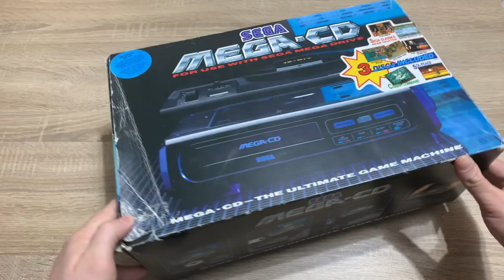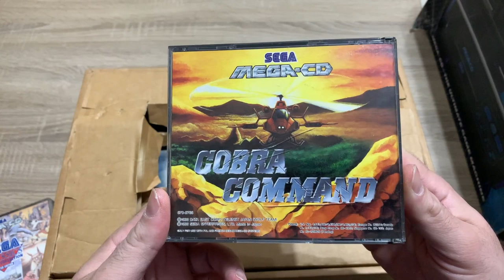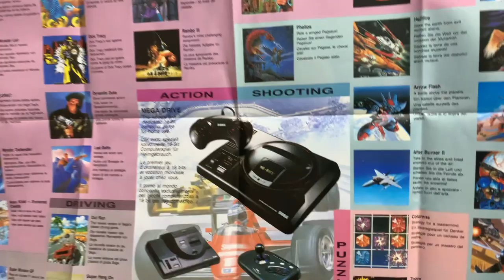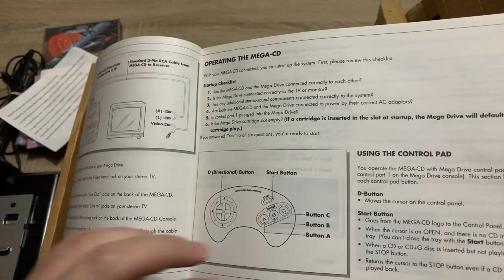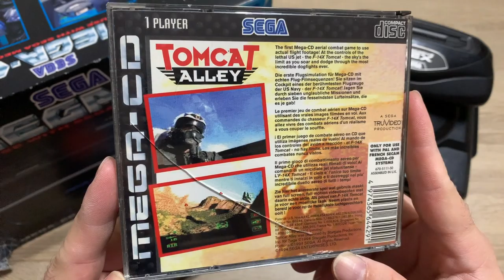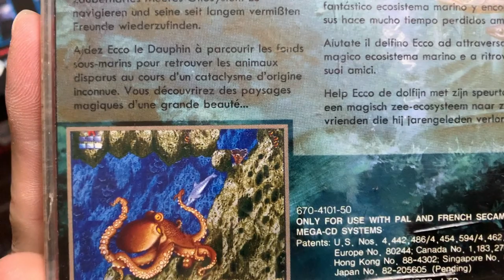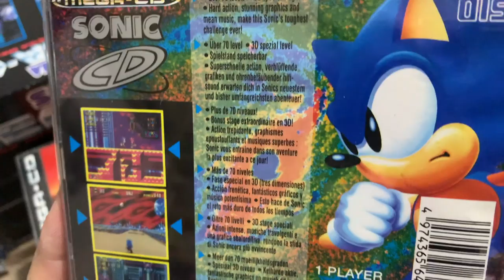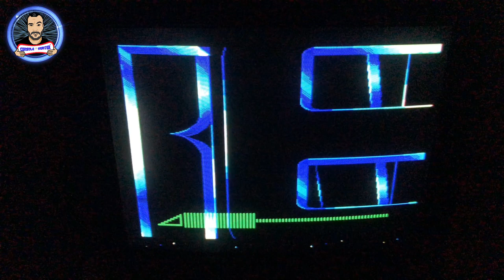ΑΦΙΕΡΩΜΑ SEGA MEGA CD ( Α' ΜΕΡΟΣ )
1η Ελληνική παρουσίαση το Exotic SEGA MEGA CD !
Για να νοσταλγούν οι παλιοί Gamers και να μαθαίνουν οι μεταγενέστεροι,
ένα αφιέρωμα για τα ιστορικά add-οns της SEGA ! Ξεκινάω με το πρώτο Mega CD σε ένα επεισόδιο που έχει απ΄όλα, unboxing,ιστορική αναδρομή, tech-specs , αναμνήσεις και φυσικά gameplay ! Γιατί όταν η SEGA ασχολήθηκε με το CD οι άλλοι τρώγαν βελανίδια xD !

- GOPRO 4